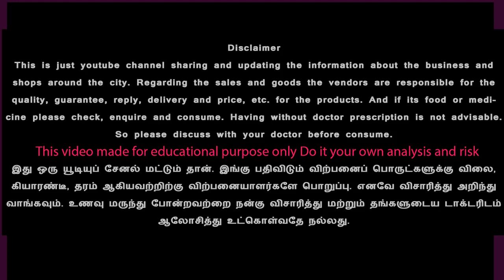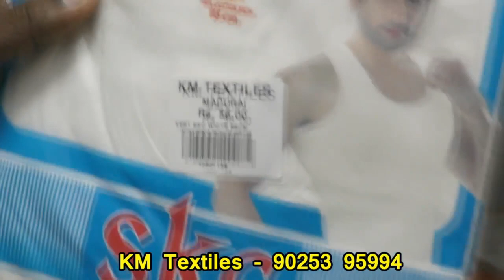ஆண் பெண் உள்ளாடைகள் நம்ப முடியாத ஆபர் விலையில் பிரா ரூ 25 ladies gents Inners Braziars Offer Price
KM Textiles, Near Vilakkuthoon Police Station, Kothaval chavadi street Madurai